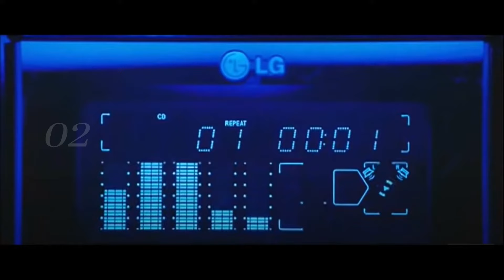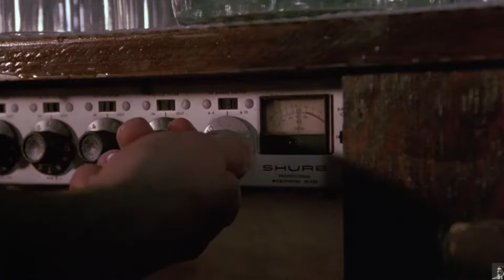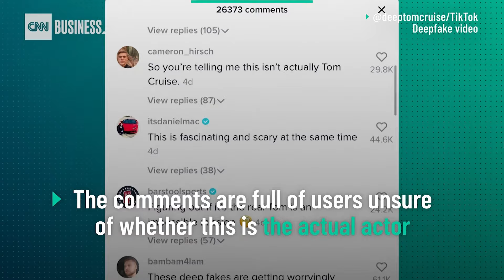Beyond the Action: Tom Cruise's Top 10 Dance and Song Performances in Films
In this video, we dive into the mesmerizing world of Tom Cruise's incredible dance and singing skills showcased in various movies and shows throughout his illustrious career. From his energetic moves to his impressive vocal performances, Cruise has truly taken center stage on multiple occasions. Join us as we count down the top 10 moments where Cruise's dance and singing talents have left audiences amazed and entertained.